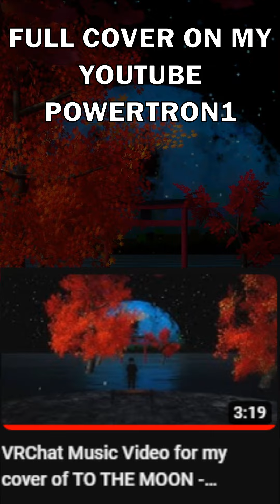I made a music video in VRChat for my cover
I wanted to start uploading covers to this channel. I know it isn't a Valorant video, but I hope you enjoy. I hope you guys appreciate my cringe attempts at a VRChat music video.

GOTTA SAY A HUGE SHOUT OUT TO @SweetKez FOR RECOMMENDING THIS SONG TO ME IN THE FIRST PLACE

Add me in VRChat: Powertron1